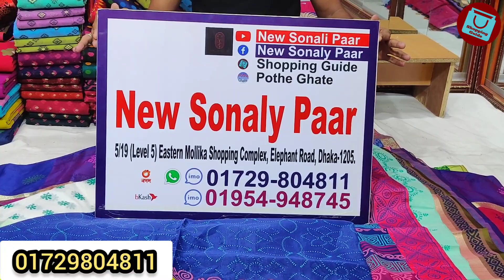ট্রেডিশনাল বুটিক শাড়ি কিনুন পাইকারিতে | Traditional Arong boutique saree wholesale collection